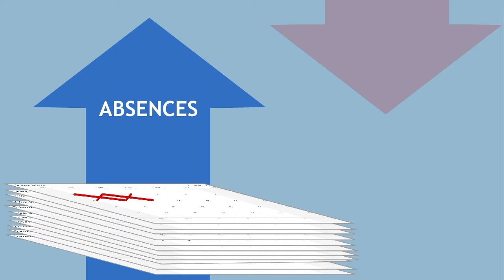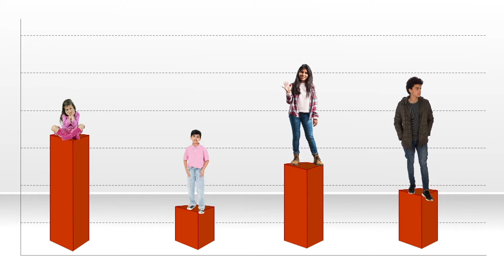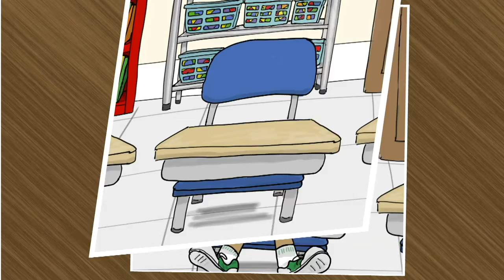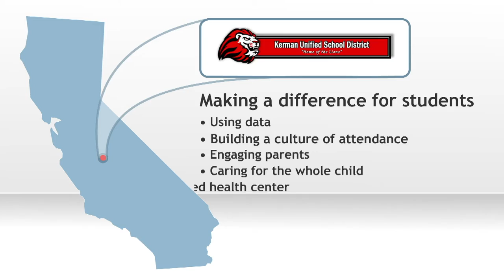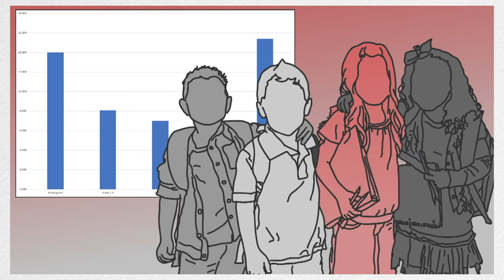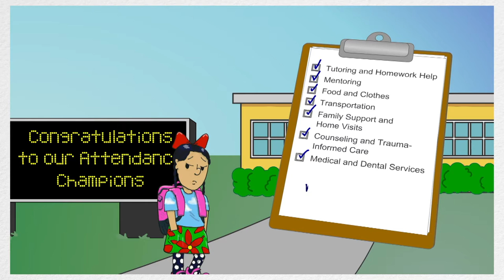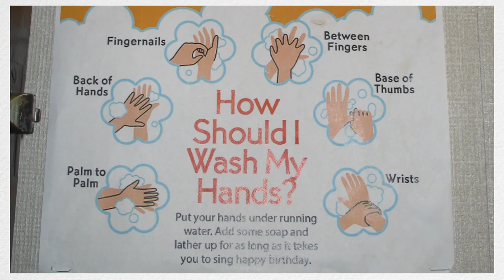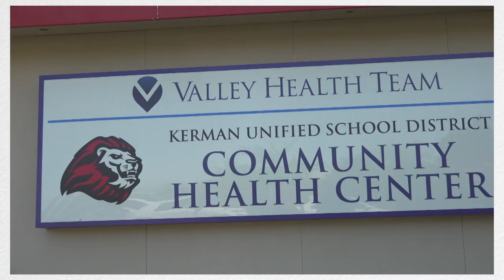Attendance Matters – Kerman Unified School District (REL West) (REL Central)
This REL West video is one in a series describing the prevalence, causes, and academic consequences of chronic absenteeism nationally and sharing how three rural school districts in California’s Central Valley are using cross-sector practices to boost attendance. This video describes Kerman Unified School District’s approaches to supporting chronically absent students and focuses on “whatever-it-takes” strategies that are particularly promising in the elementary grades.

This video was prepared for the Institute of Education Sciences (IES) under Contract ED-IES-17-C-0012 by Regional Educational Laboratory (REL) West at WestEd. The content of the publication does not necessarily reflect the views or policies of IES or the U.S. Department of Education, nor does mention of trade names, commercial products, or organizations imply endorsement by the U.S. Government.